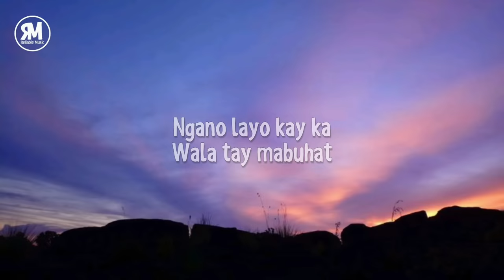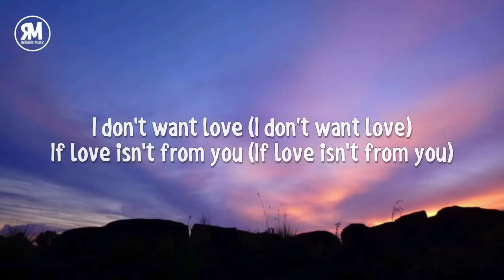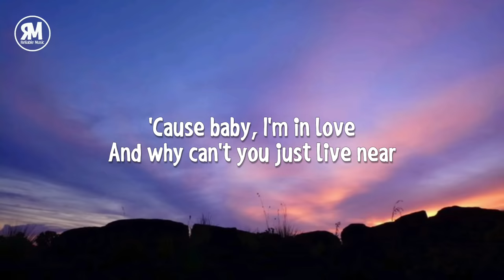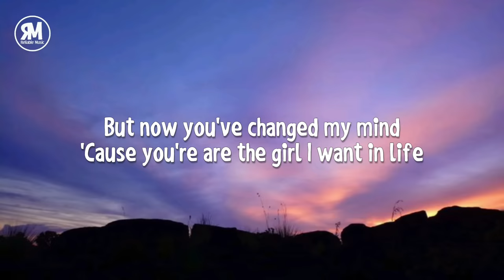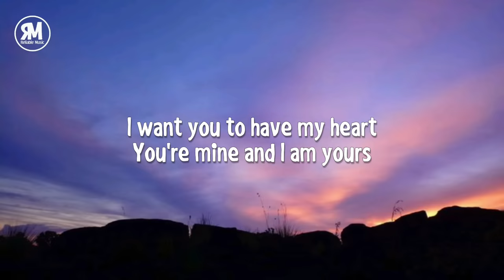you're always on my mind sped up | Shoti - LDR (lyrics)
lyrics

"LDR"

'Cause baby, I'm in love